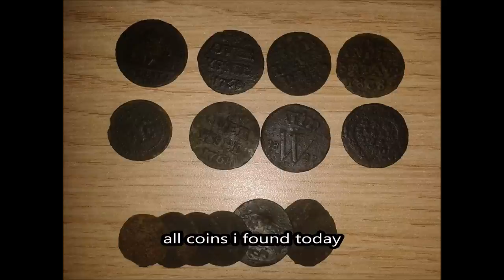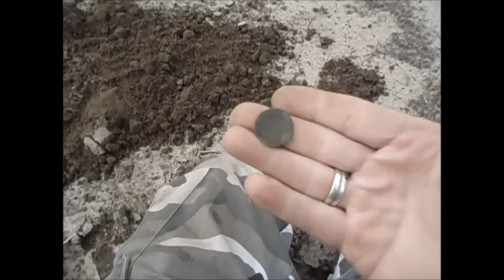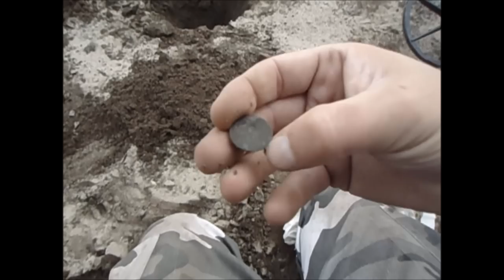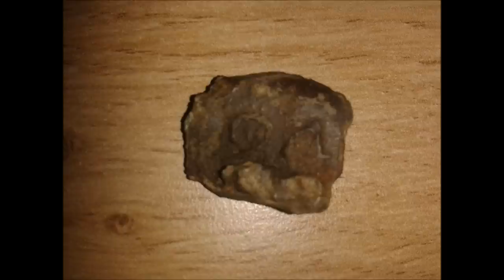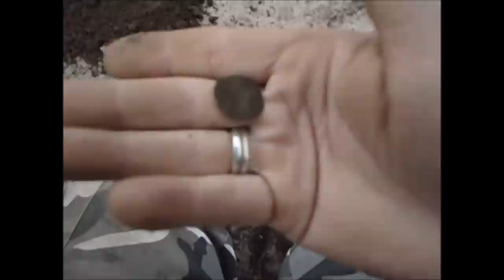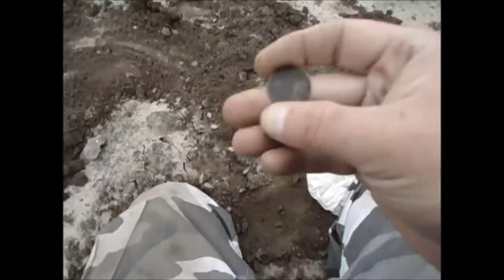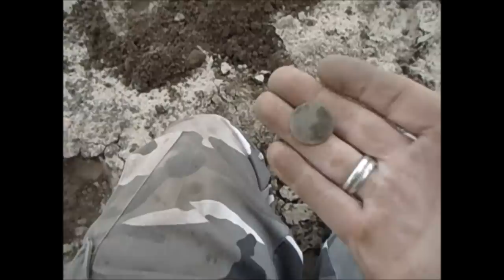metal detector search 25-08-2014